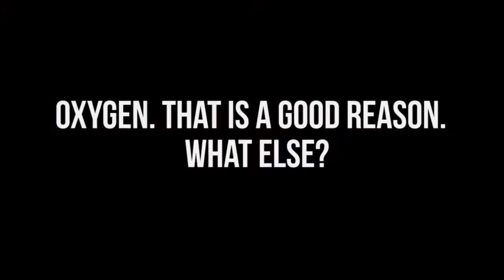In The Ink With Mark Alstott - Shrink Sleeve Labeled Cans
Mark Alstott, Director of Business Development, explains the shift to cans in the craft beer industry.